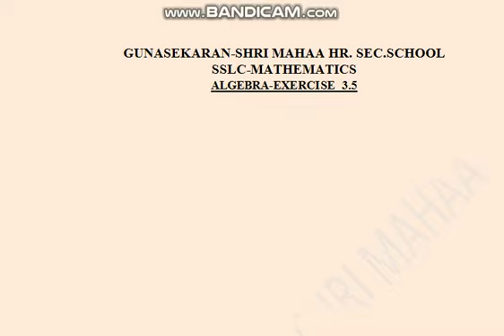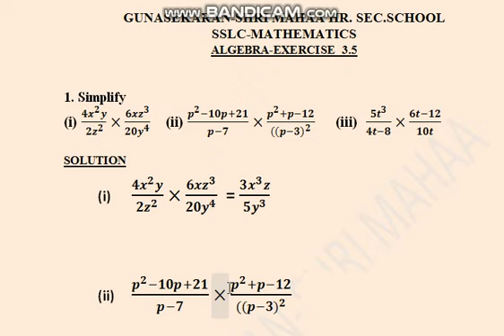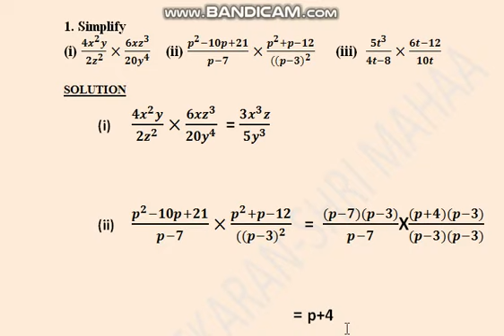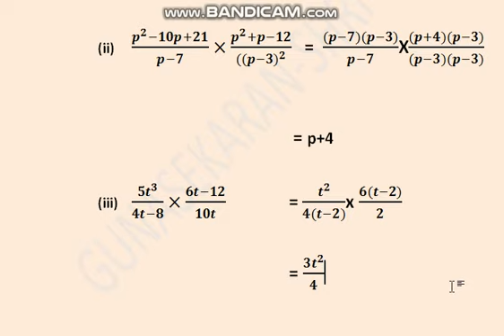Sslc mathematics Ex 3.5-1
Ex 3.5-1 sslc mathematics